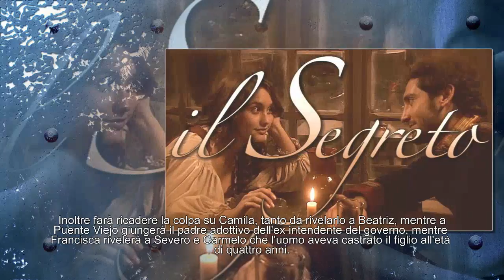Mauricio sposo, Camila fugge, Nicolas innamorato Il Segreto, trame gennaio:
Il Segreto, trame gennaio: Mauricio sposo, Camila fugge, Nicolas innamorato